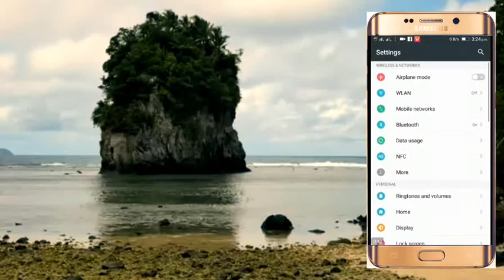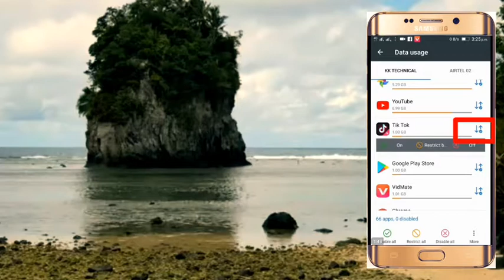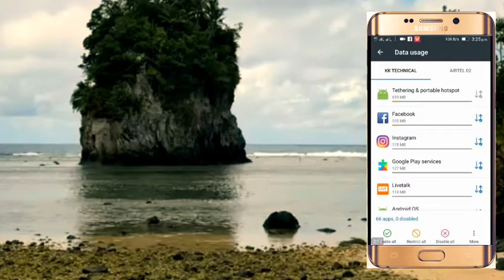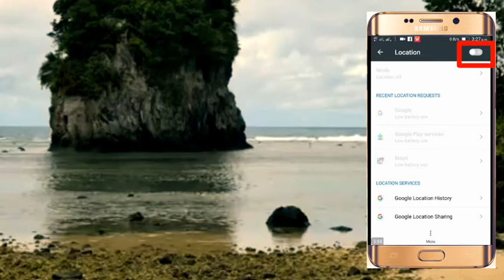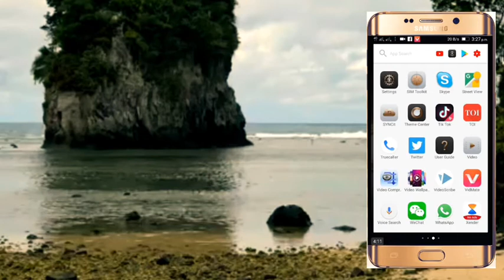Mobile bettery backup kaise badhaye||Increase battery life by Kktechnical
Hi friends agar apke mobile Ka battery ka charge jaldi khatam hojata hai toh ye video ko jarur dekhe.Kyunki iss video me main apko 3tips bataunga jiske madad se ap Apne mobile ki battery ko jada time tak use Kar payenge.
Mobile ki battery life kaise badhaye in hindi
Most important setting to save battery on smartphone
Mobile ki battery timing kaise badhaye
How to save battery life on android mobile
Mobile ki battery kaise bachaye
Mobile ki battery lambe samaye tak kaise istemal kare
3 tips to save battery life in hindi
How to solve mobile bettery backup problem in hindi
Increase mobile bettery life in hindi
3 Hidden trick to save mobile bettery life
Mobile bettery backup kaise badhaye in hindi